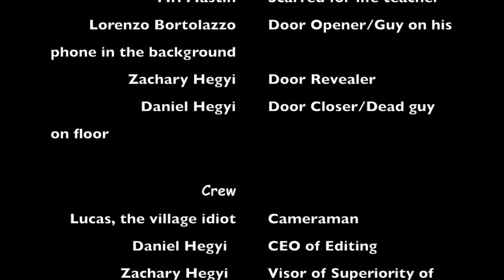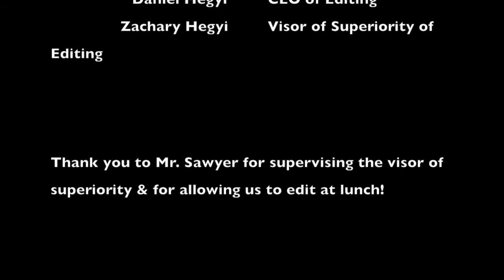Trash Goblins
A documentary-style video about two boys in Courtice Secondary School who turn into "trash goblins" when there is too much trash left out in the bins at school.

*This video was made in the early part of the 2019/2020 school year, when the custodial staff at our school went on a small strike; and therefore there was trash everywhere!